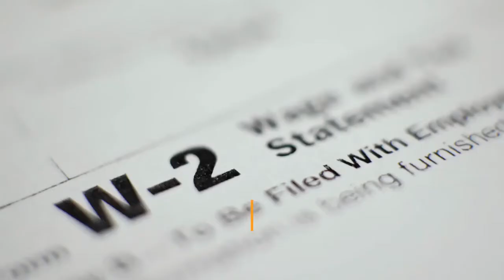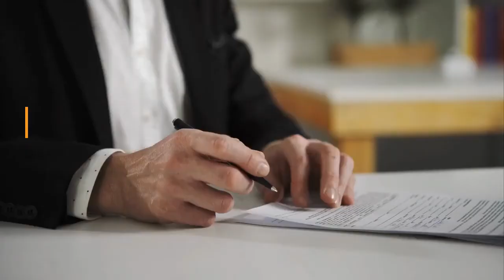Deadline approaching for Vail's Epic Pass to Stowe Okemo Mount Snow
The new normal for ski resorts in the COVID-19 era means reservations are required at all Vail Resorts ski areas in Vermont — Stowe, Okemo and Mount Snow — with holders of the company's Epic Pass receiving priority for access. Vail announced last week that to get the best possible price on an Epic Pass, good at the company's 34 North American Resorts, you need to buy by September 17, this Thursday. That's also the deadline for using your Epic Pass credits from last year, which can cover up to 80% of the pass price. The Northeast Value Pass is $599, excluding holidays. Other New England resorts owned by Vail include Mount Sunappe, Crotched, Attitash and Wildcat in New Hampshire. As the Burlington Free Press reported in August, Vail Resorts is also requiring skiers to wear face coverings to get on the mountain and while riding in lifts and gondolas or waiting in line. Early season skiing is reserved for pass holders, with lift tickets unavailable to the general public until Dec. 8. The Epic Pass includes refunds for certain ''personal events,'' including illness, job loss and injury, and insures you against resort closures caused by COVID-19. This coverage is only possible with support from our readers.